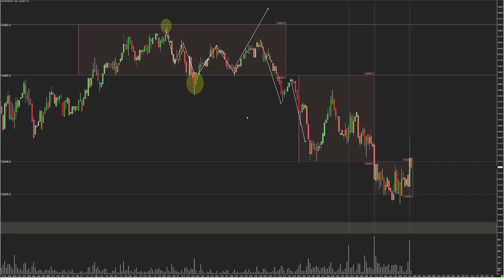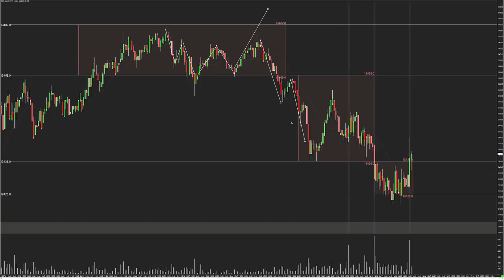ZONAS DE NADIE: aprende a identificarlas para operar mejor | Trading con precio y volumen